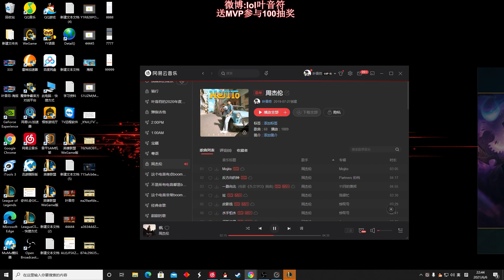【國服第一皇子 叶音符】螳螂打野 電型點燃的強勢！經典右上角幾分幾秒 預言是不可能有錯的！(vs 李星 Lee Sin) - S11 Kha'Zix Jungle